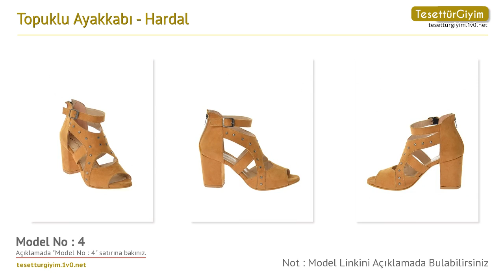Hardal Topuklu Ayakkabı -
Bu senenin topuklu ayakkabı modellerini sizler için derledik. Videodaki topuklu ayakkabı modelleri hakkında daha detaylı bilgi almak için aşağıdaki bağlantıları kullanabilirsiniz.

Model 1 :
Topuklu Ayakkabı - Hardal - Ayakkabı Havuzu